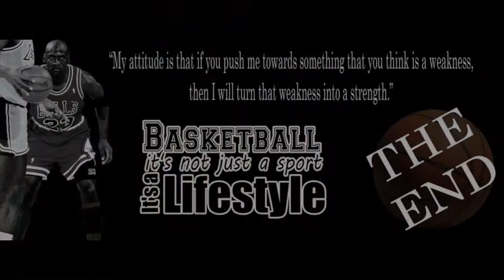Mia Angelo Game Highlight Part 1